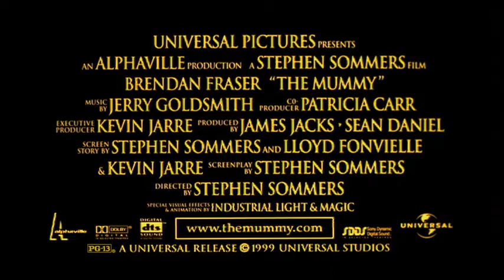The Mummy (1999) PG-13 | Action, Adventure, Fantasy